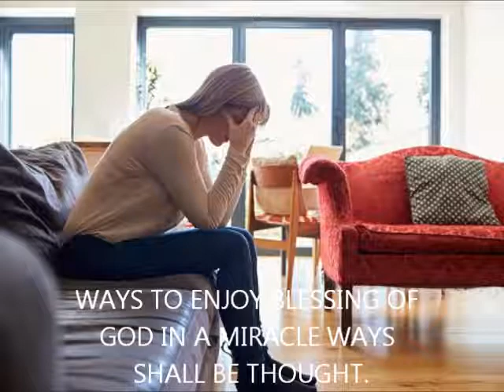CELEBRATE WOMEN WITH US ON AUG. 5 2017 @ D. L. B.C. 4656 Briarwood Dr. Charlottesville VA22911